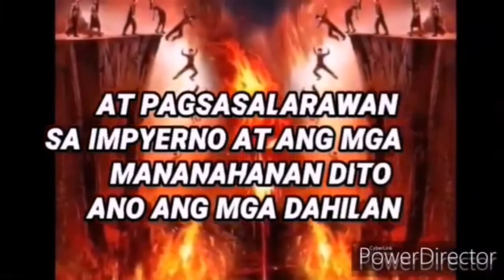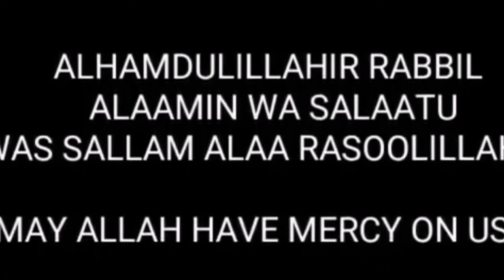ANG IMPYERNO L-009 (P-2) karamihang mananahanan dito ay mga kababaihan ANO ANG DAHILAN